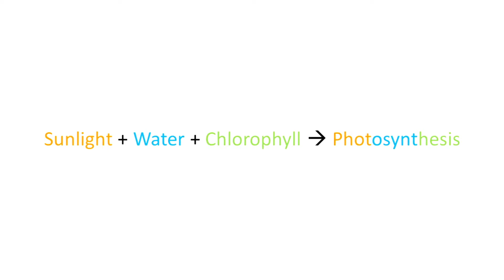Africa, let me "tech" you to the future | Adnan Bhanji | TEDxYouth@AKAMombasa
An inquisitive and motivated student, Adnan Bhanji sees technology as a powerful tool to connect people across the world. Entrepreneurs have hopped onto the wave of technology to make their businesses more successful by using artificial intelligence in online marketing to gain more customers. He believes that technology would help unleash the ideas possessed by thousands of cultures in the African continent but the continent lacks the facilities to make these ideas a reality.
An inquisitive and motivated student, Adnan Bhanji sees technology as a powerful tool to connect people across the world. Entrepreneurs have hopped onto the wave of technology to make their businesses more successful by using artificial intelligence in online marketing to gain more customers. He believes that technology would help unleash the ideas possessed by thousands of cultures in the African continent but the continent lacks facilities to make these ideas a reality. This talk was given at a TEDx event using the TED conference format but independently organized by a local community.